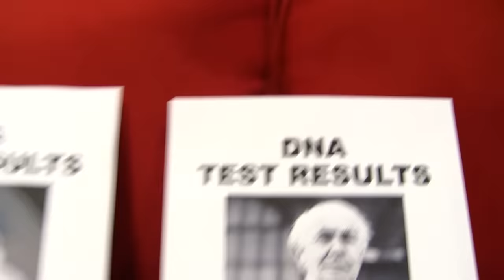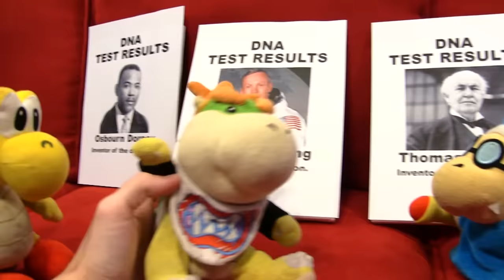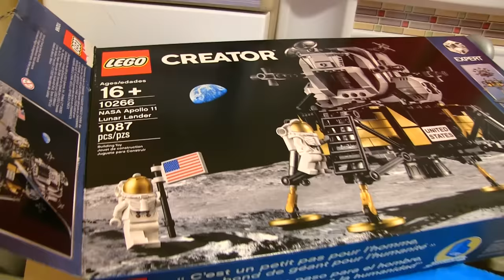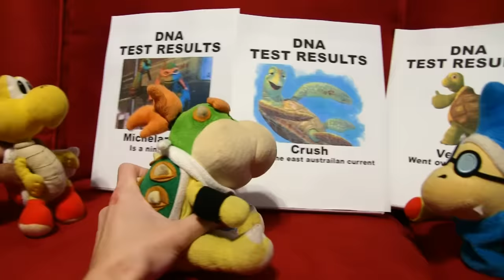SML Movie: The DNA Test!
Junior wants to know if he is related to someone famous!